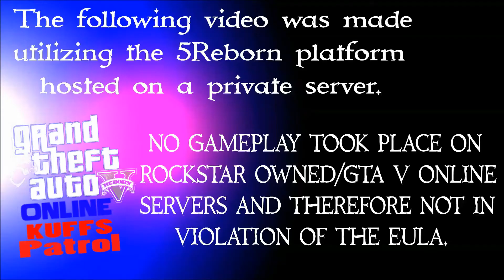Suzy Rox and Jessica Lange | KUFFS Online Patrol | GTAV 5Reborn Multiplayer With Mods (My Run!)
We got a chance to test out currently unreleased 2013 unmarked Chargers by OfficerWalter. And they are some sweet cars!  Suzy Rox is out of jail (for a little while) and manages to get caught by the police again. Much fun ensues then.  And the LSPD comes into contact with Jessica Lange.

[This video was made utilizing the FiveReborn platform hosted on a private server.  No gameplay took place on Rockstar owned/GTA V Online servers and therefore is not in violation of the EULA.]

▼VEHICLE MODS & SKINS▼ (list may not be current as it changes often) - IF WE MISSED one of your models in this list, please feel free to reach out and let us know so we can add it.